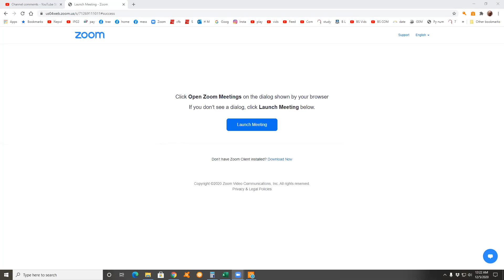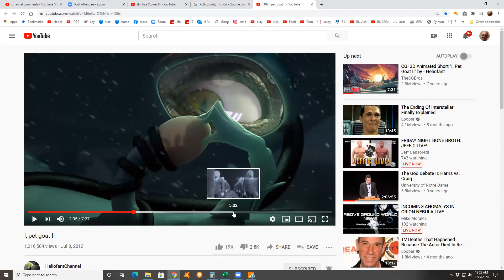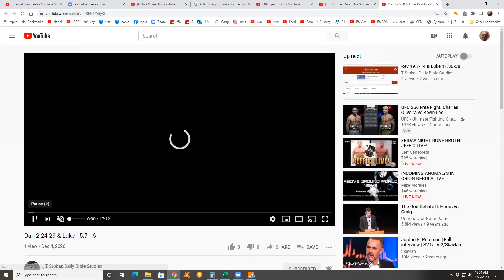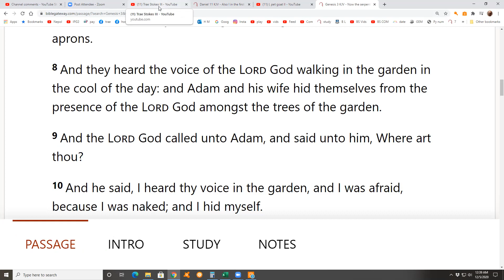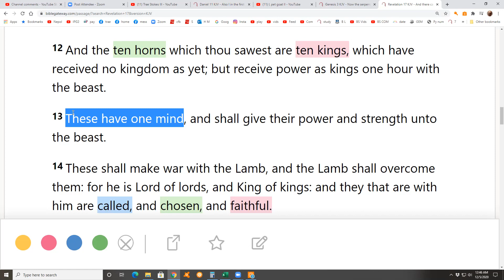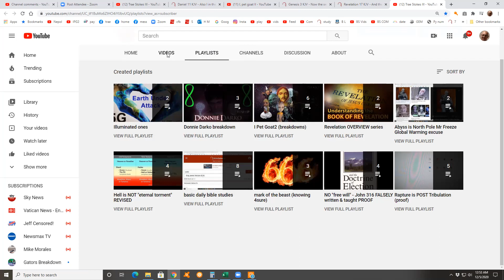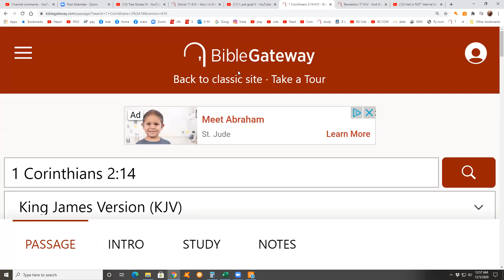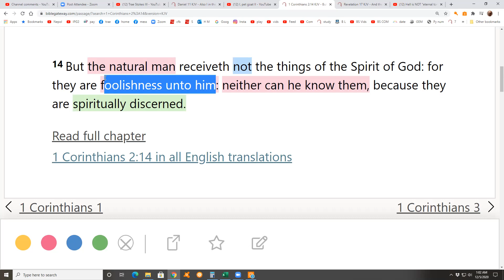worth your time/tired, but a SOLID video~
and I Pet Goat2 is also below